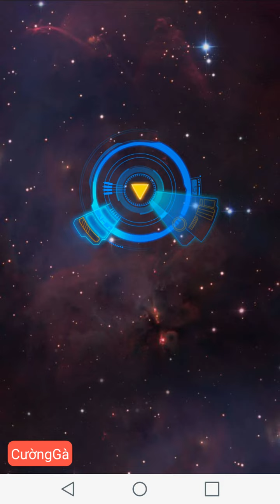hack chiến cơ huyền thoại mới nhất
Gỡ FB, gỡ CCHT cũ ra rồi download link dưới. Sau đó cài bản đã download vào game và tận hưởng. Sau đó có thể cài lại fb như thường